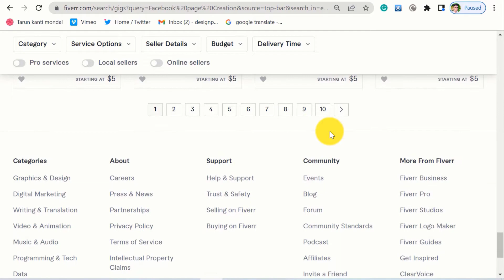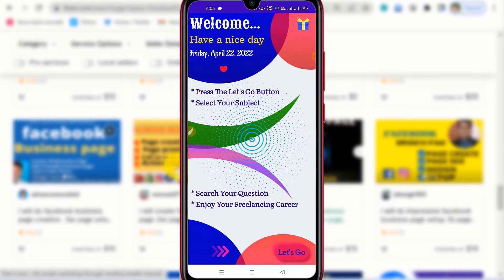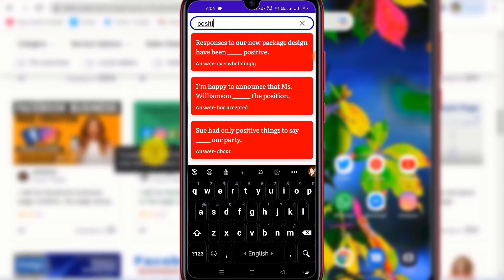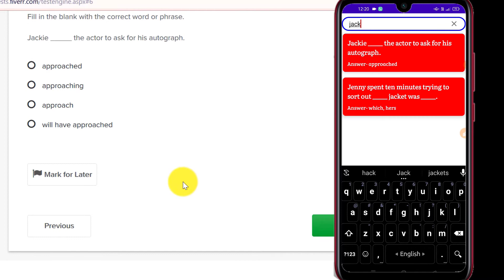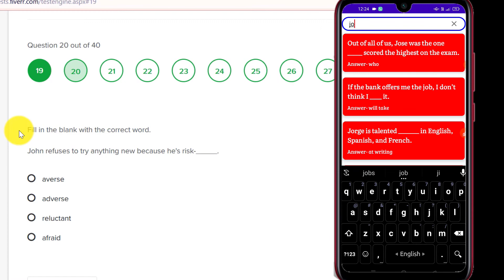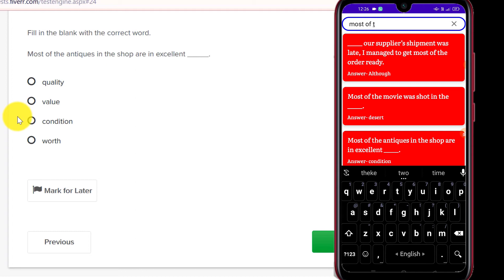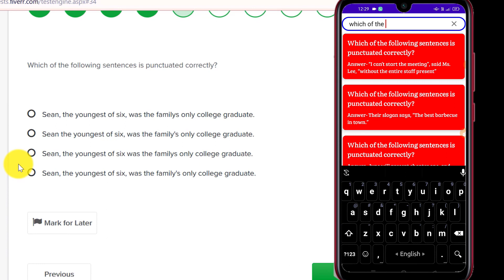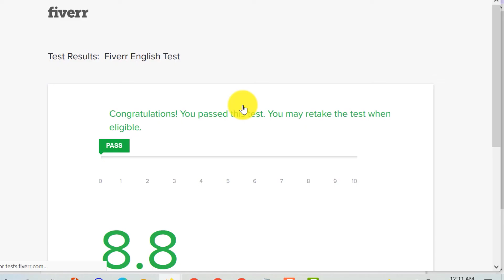ফাইবার ইংলিশ স্কিল টেস্ট দিয়ে গিগ পাবলিশ করুন | How to Pass Fiverr English Skills Test 2022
Social Site Join Now:
𝗔𝗹𝗹 𝗠𝗮𝘁𝗲𝗿𝗶𝗮𝗹𝘀 ➡️
𝗧𝗔𝗚 -
𝘾𝙃𝘼𝙉𝙉𝙀𝙇 ---💐